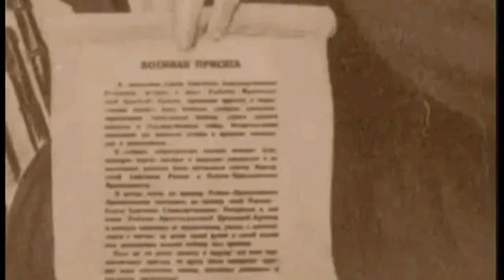Наша Дарья - Священная война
Дорогие мои товарищи!!! От души поздравляю всех Вас с Великим Днём Победы!
Всем любви, здоровья и счастья! Смерть врагам нашего народа!!!
Дорогие мои, только сейчас узнала, что права на эту великую песню, нашу народную, принадлежат финской компании. Сволочи, всё продали, даже то, чем мы особенно дорожим, наши великие песни.
Текст -Василий Лебедев-Кумач
Священная война
Вставай, страна огромная,
Вставай на смертный бой
С фашистской силой темною,
С проклятою ордой!

Пусть ярость благородная
Вскипает, как волна, —
Идет война народная,
Священная война!

Дадим отпор душителям
Всех пламенных идей,
Насильникам, грабителям,
Мучителям людей!

Не смеют крылья черные
Над Родиной летать,
Поля ее просторные
Не смеет враг топтать!

Спонсировать канал: Сбербанк 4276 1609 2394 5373